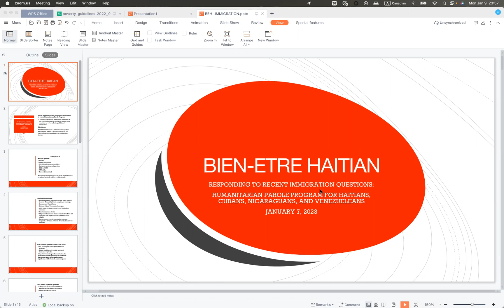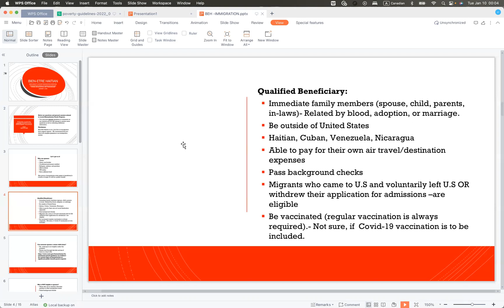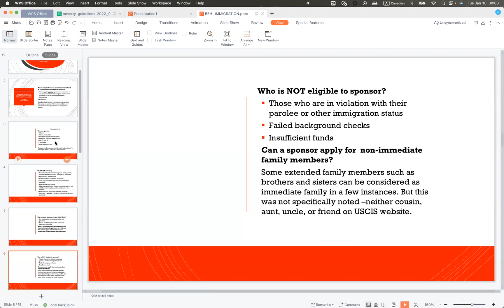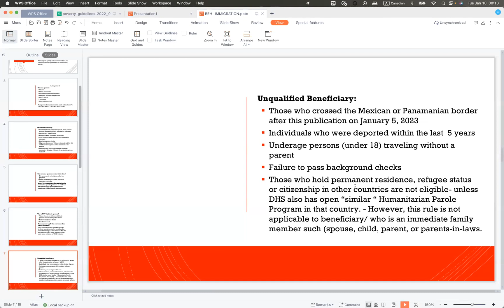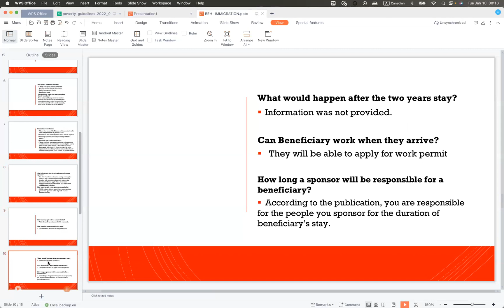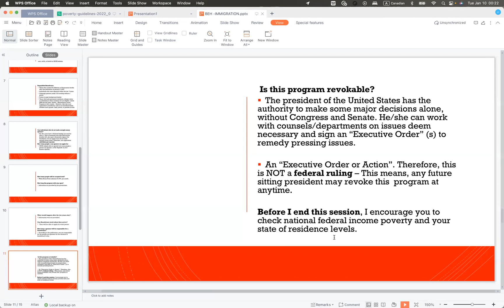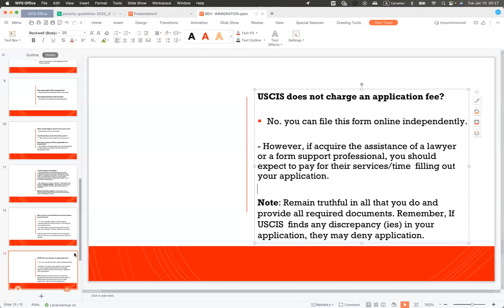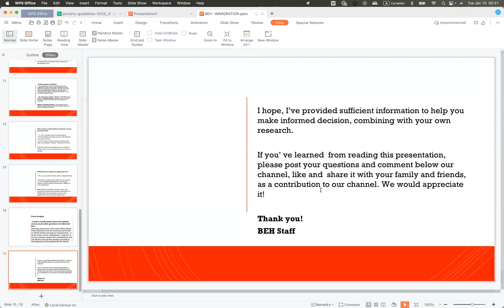Video Sa Pral Ba Ou Plis Detay sou Nouvo Program Imigrasyon Presidan Joe Biden Nan- vocal Creole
Video sa pral explike ou an Creole/Haitian Creole:
*Ki moune ki ka beneficye de program sa
*Pou konbyen tan li la ecetera.